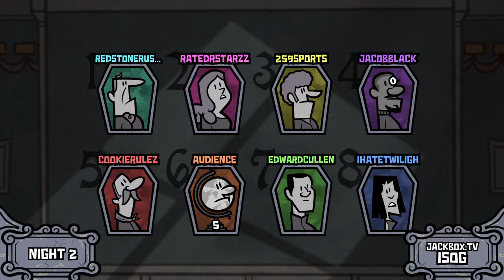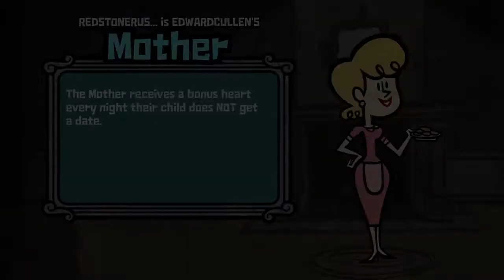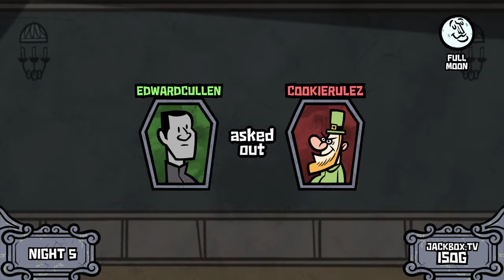Monster Seeking Monster Episode 1